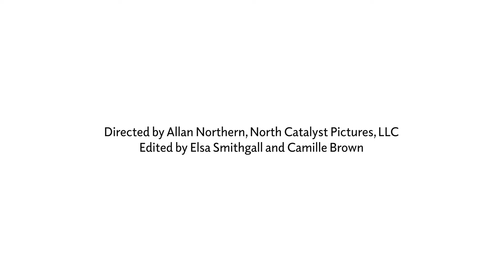Marta Pérez García on the connections between museums, art, and empathy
Marta Pérez García in conversation with Curatorial Assistant Camille Brown in the artist's Washington, DC, studio, October 22, 2021